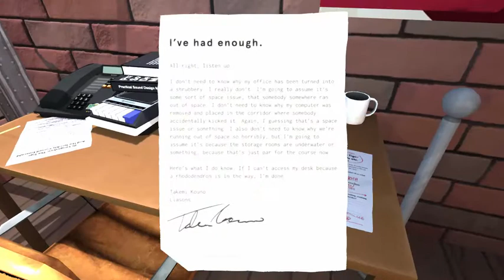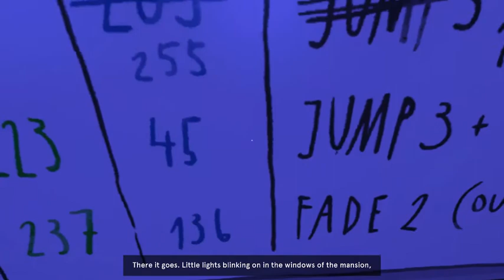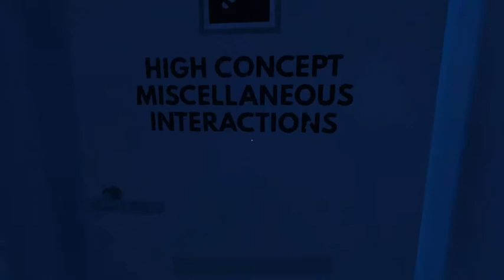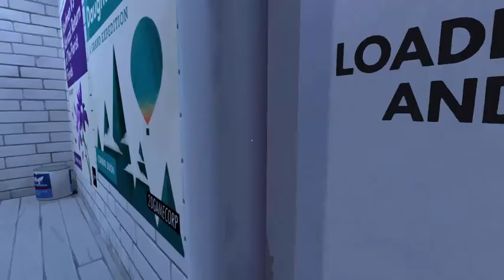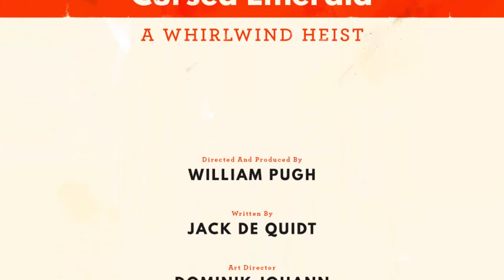I Played Dr Langeskov, The Tiger, and The Terribly Cursed Emerald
This will basically be a filler video until I decide to do another video
Want to see my TikToks without going on TikTok? Do you want to see my voiceovers without the need of social media? Well I have a second channel called “catchingfire3 SHORTS”!!!